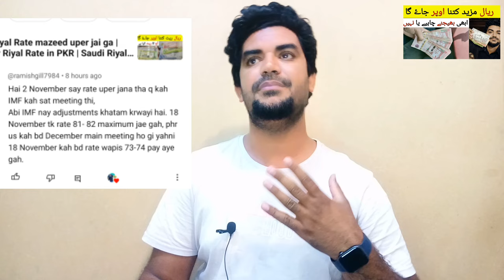Saudi Arab se Pakistan abhi Riyal Bheejne Chaheye ya nahi,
Saudi Arabia Latest Update News today in Urdu and Hindi, Saudi News in Urdu, Today News in Saudi Arabia, Saudi Arab se Pakistan abhi Riyal Bheejne Chaheye ya nahi,